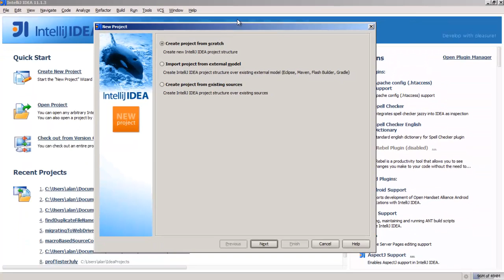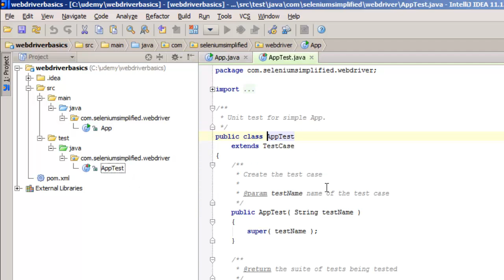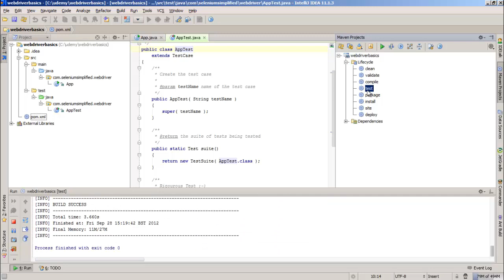How to Import pom into IntelliJ IDE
This video is from our free Getting Started With Selenium WebDriver course